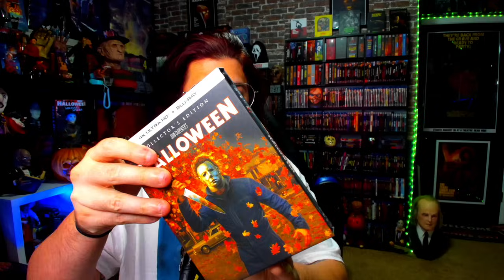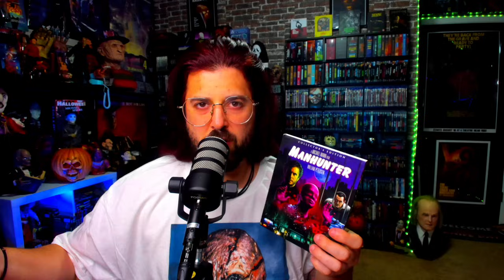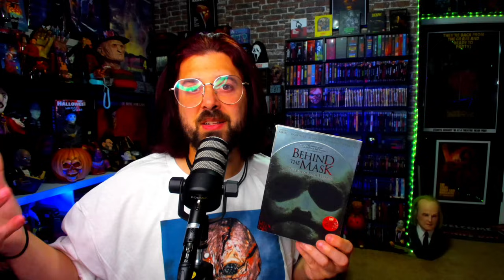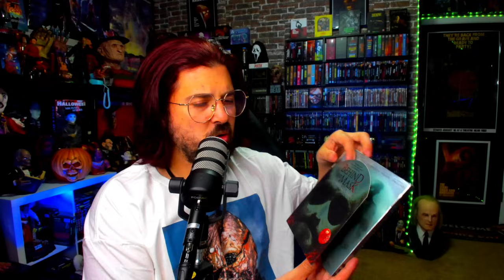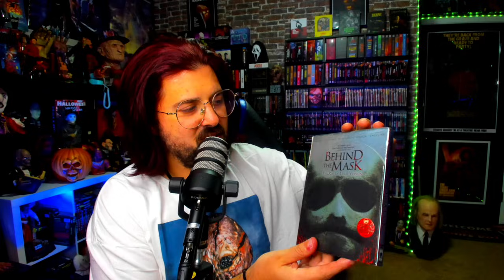Scream Factory Vs Anchor Bay | Horror Titles! | Planet CHH